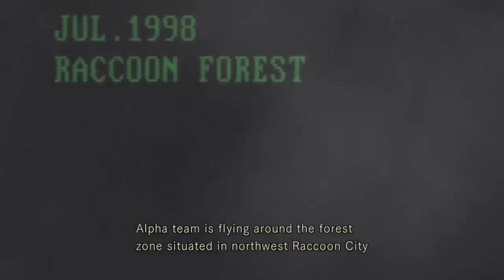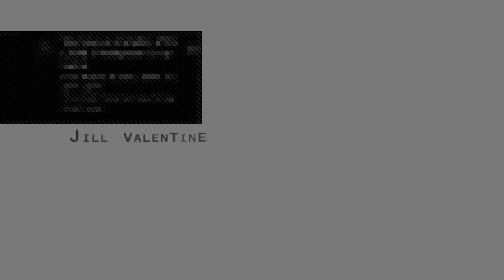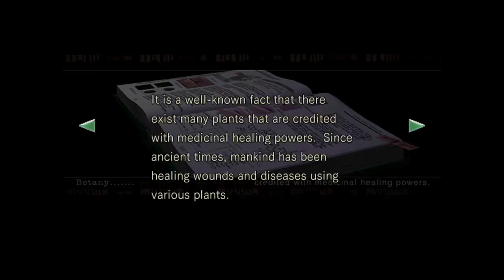Resident evil Remaster casual stream waiting for SOTC release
Tonight SOTC release lets kill some time at the spencer mansion